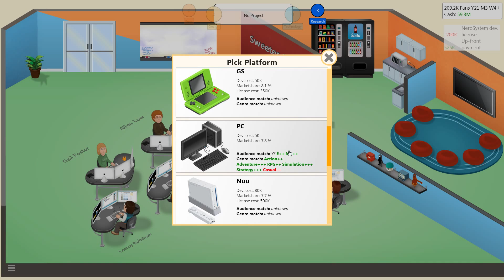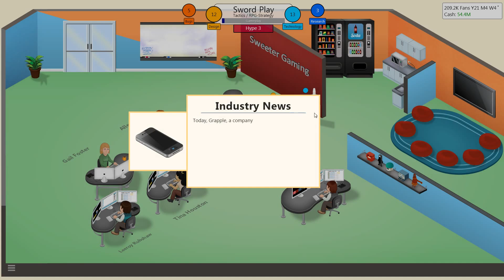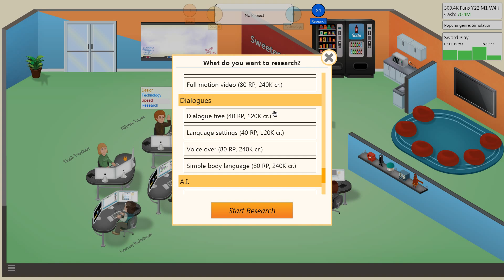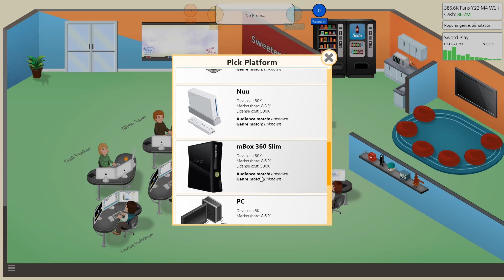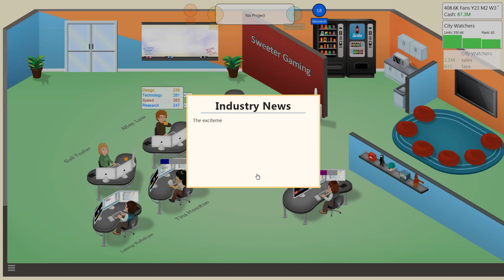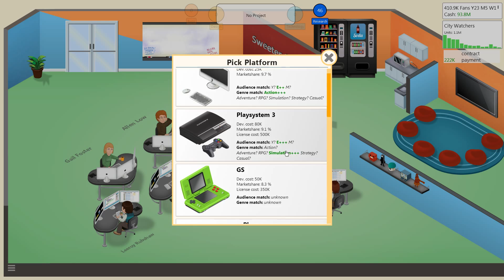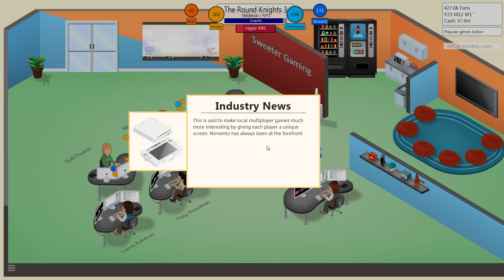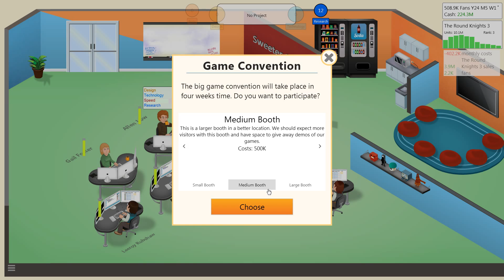Game Dev Tycoon - New Studio #7